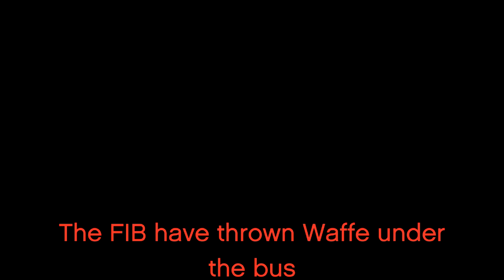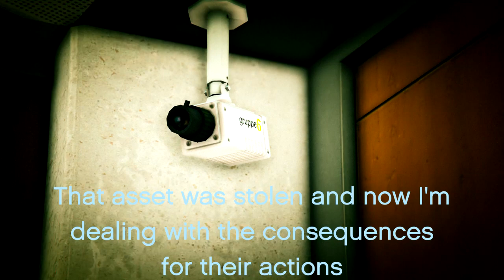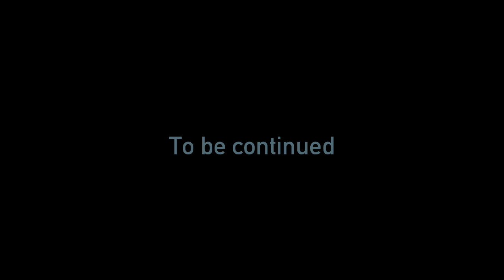Whisper: Episode 3